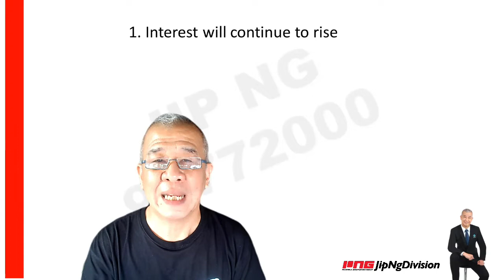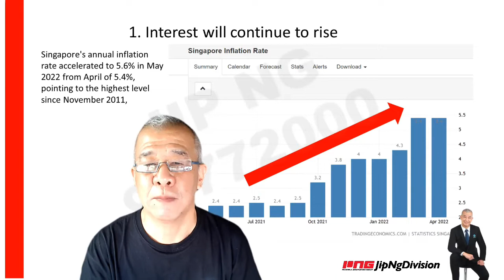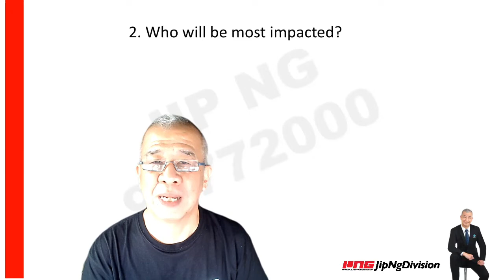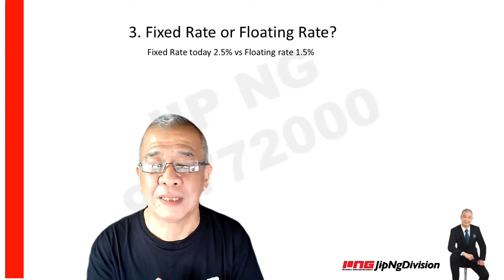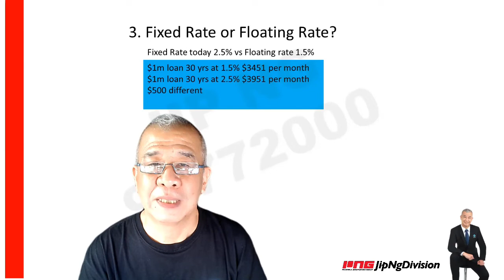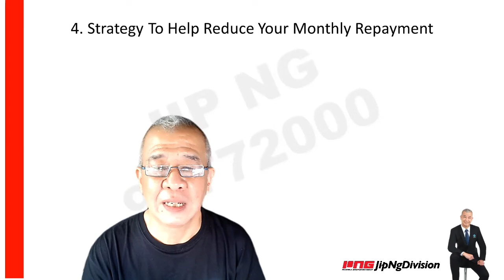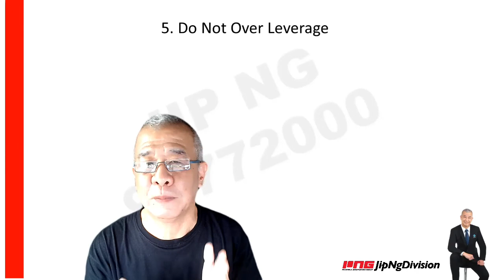5 Things That You Must Know About The Rising Mortgage Rate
Interest rate is rising. What are the 5 critical things that you must know? Will the interest rate continue to rise and when will it come to stabilized? Who are the group of people who will be most impacted by the interest rate hike?
Should you  continue to buy property? or what should be the strategy that you need to apply when come to next property purchase?
Well, there are simply many question marks that come to our mind because they are too many uncertainty. But i always believe that facts and figures would not lie to us, we can always find some lights if we have done enough research.
So if you're unsure of your property plans? or if you are thinking of buying or selling a property.  Don't put your property at risk. Click the link around this video to get expert advice.  This is Jip Ng, talk soon!